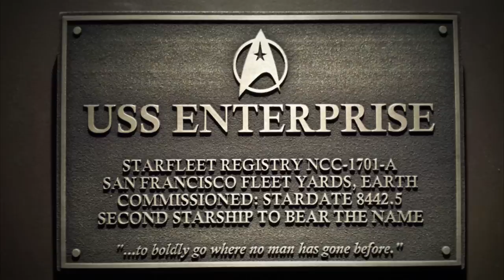Why the Prime Directive Might Actually Be a Terrible Rule